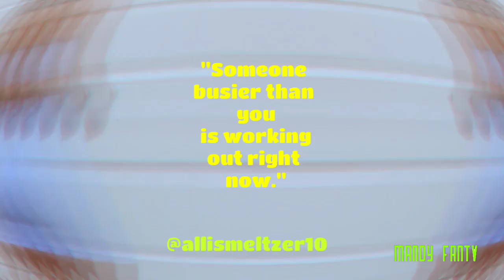THE 5 BEST QUAD EXERCISES FOR STRENGTH AND SIZE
Atleta: Allis Meltzer

Ejercicios:

1) Squat- 10 X 5
2) Heel elevated goblet squat- 10 X 4
3) Leg press- 10 X 4
4) Leg extensions- 14,12,10,8 reps
5) Walking lunges